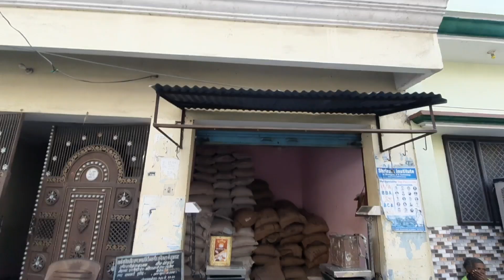you are very childish |aise kon krta jaise tum logo ne krdiya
‎@souravjoshivlogs7028  you are very childish |aise kon krta jaise tum logo ne krdiya| 😰

Hello welcome to our YouTube family

Mujhe nhi pta kaise kroge but ab krdo
Qki maja pura ayega.

follow krlo apne bhaii ko social media par:-